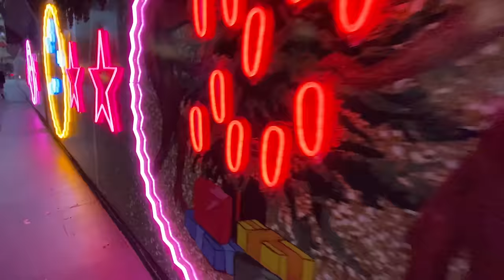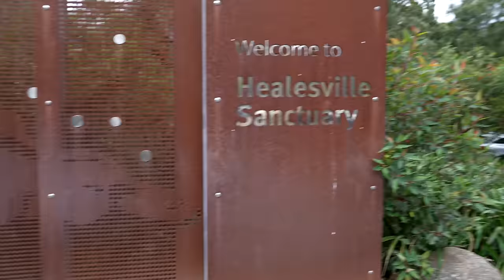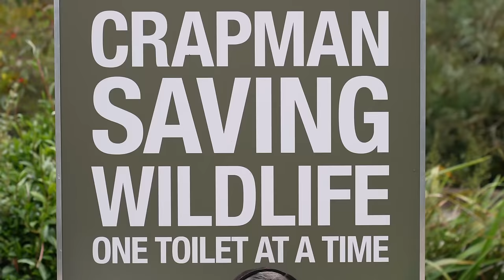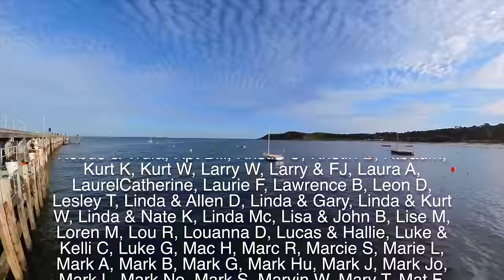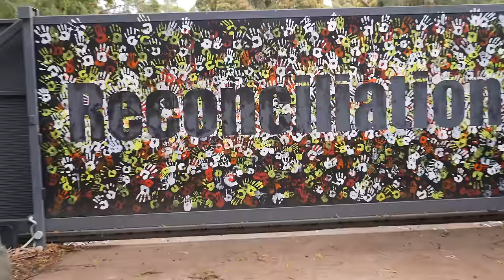MAJOR MELTDOWN - The Show Must Go ON!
Sometimes the gremlins get hold of matches and there's nothing left to do but start over. This week we give you a real-time update on our travels in Melbourne, South Australia. We pet koalas (not really, that's illegal), visit with a wombat, and trip out with highly intelligent ferns. Patrons, check your email for a behind-the-scenes update on our new boat.